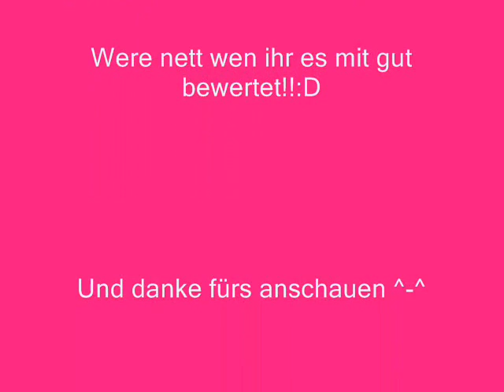Queensberry the song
Joa ich hoffe es gefällt euch :) bitte bewerten